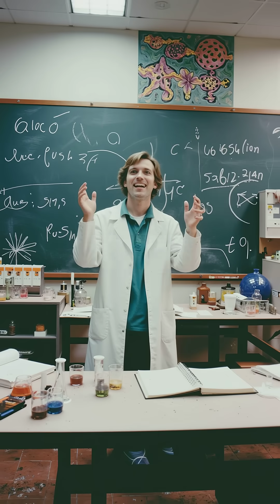How LSD Led to a Huge Scientific Discovery That Changed Everything in the 20th Century..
Scientist on acid discovers DNA breakthrough wins Nobel Prize science history facts..